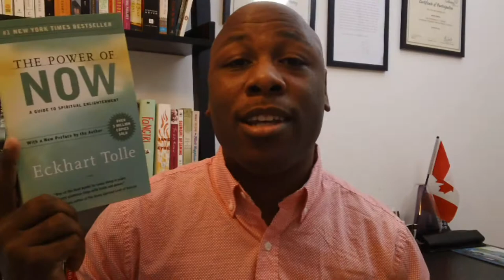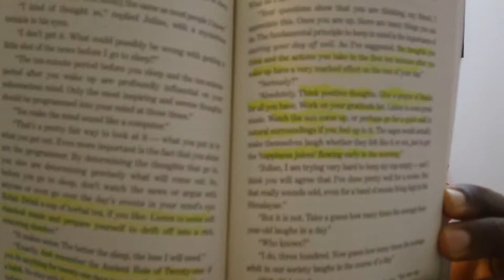My Top 5 Favorite Inspirational Books